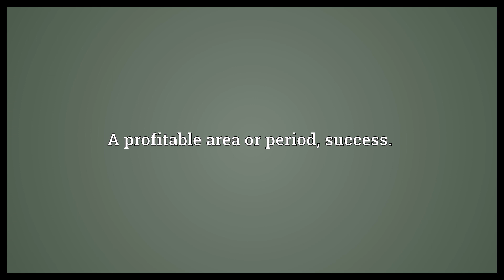Pay dirt Meaning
Video shows what pay dirt means. Earth which contains profitable quantities of ore.. A profitable area or period, success..  Pay dirt Meaning. How to pronounce, definition audio dictionary. How to say pay dirt. Powered by MaryTTS, Wiktionary